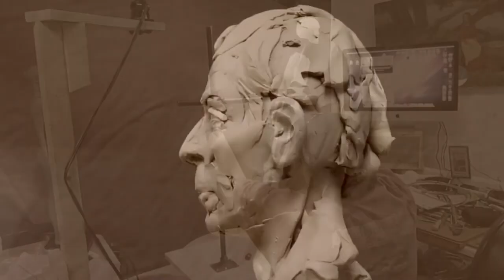I ARE A MOUNTAIN MAN Hair, Braided Beard and Beads